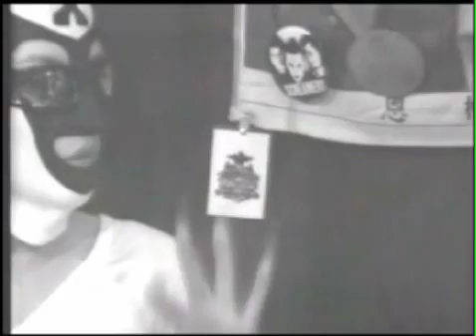TV PARTY N.Y.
Glenn O´Brien´s
Blondie + Klaus Nomi